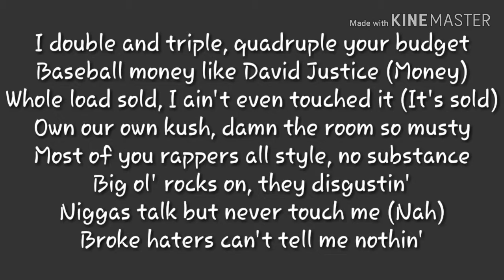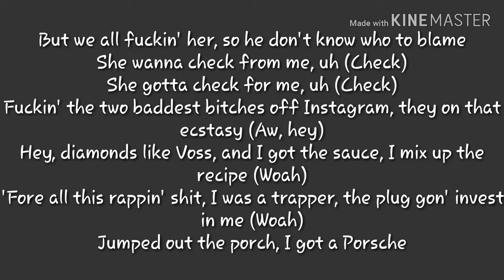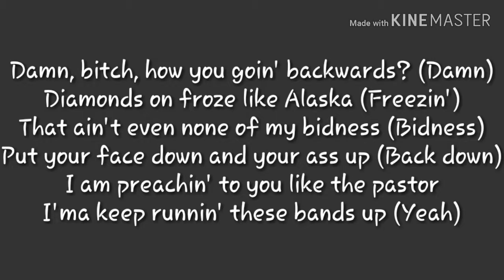Meek Mill ft Gucci Mane - backwards lyrics